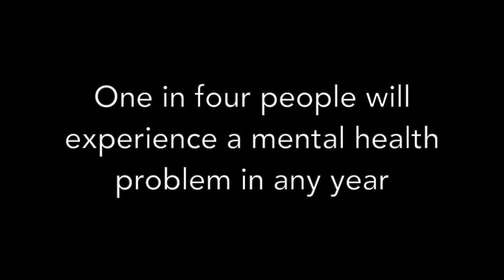I am 1 in 4: Voices commemorating World Mental Health Day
In honour of World Mental Health day, a few of my friends have lent their voices to raise awareness of the issue